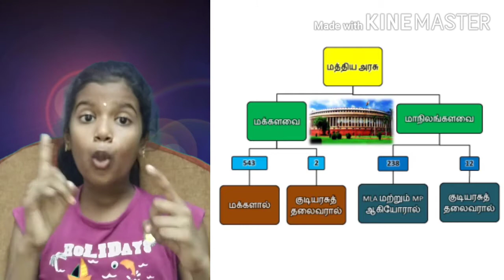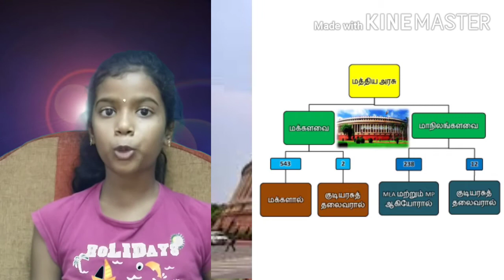அடுத்த தேர்தல் எப்போது|| மத்திய மாநில அரசுகள் விளக்கம்